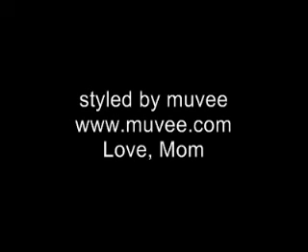Miss B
She's wired but disconnected!